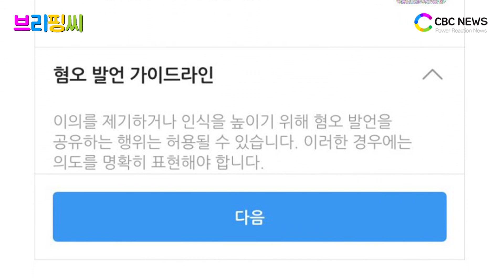인스타그램 '스트라이크 아웃' 도입 … "유해 계정 꼼짝마!" / CBCNEWS, CBCTV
전 세계에서 사랑받고 있는 SNS 인스타그램은 22일 계정 비활성화 정책을 강화한다고 밝혔습니다. 일명 ‘스트라이크 아웃’ 제도인데요. 이에 따라 유해 게시물을 지속적으로 게시하는 사용자 계정은 강제 비활성화 됩니다.

인스타그램이 발표한 이번 정책에서는 게시물 개수보다 특정 기간 동안 유해 게시물이 얼마나 게시되는지에 따라 계정에 대한 비활성화가 결정됩니다. 유해 게시물 판별 기준이 100% 완벽하지는 않기 때문에 계정 사용자에게 비활성화 알림이 뜨면 재심사를 요청할 수도 있습니다.

이에 따라 인스타그램은 그동안 유해 게시물을 올렸다가 지우는 등의 방식을 통해 유해 계정 선정에서 피해간 계정에 대해서도 선별이 가능해졌다는 평입니다.

한편 인스타그램은 최근 사이버 불링과의 전면전을 선언한 바 있습니다. 댓글 취소 기능과 제한하기 기능 등이 대표적인 예인데요.

업계 한 관계자는 “인스타그램은 안전한 플랫폼 구축을 위한 기술 개발에 지속적으로 투자하고 있으며 각종 서비스에 확대 적용하고 있다”고 전했습니다.